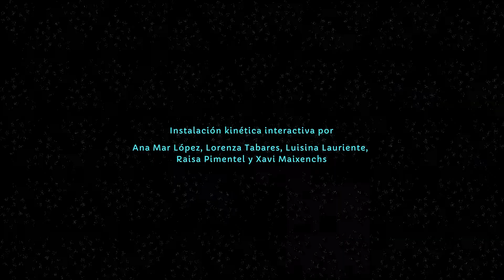Hólos teaser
Hólos is an interactive, light, and kinetic installation that questions our identity as individuals through the relationship with other living beings, especially those that conform to us at a microscopic level.

We part from references of biology, such as the connections between different microorganisms and bacteria, in order to draw attention to the bonds that unite humans with the purpose of understanding humanity as a great living organism.‍

Created by Ana Mar López, Luisina Lauriente, Raisa Pimentel, Xavi Maixenchs y Lorenza Tabares.